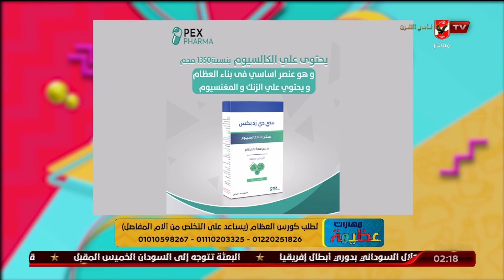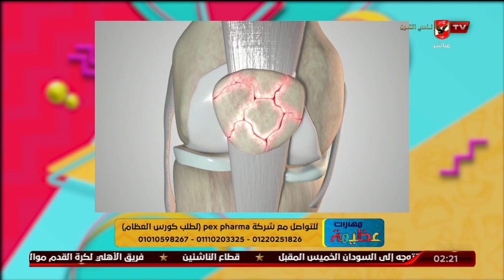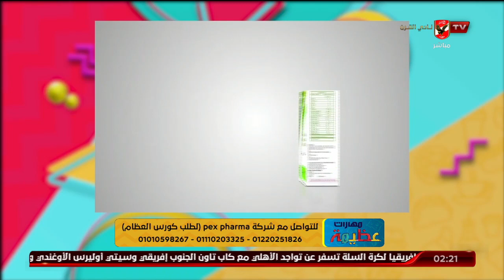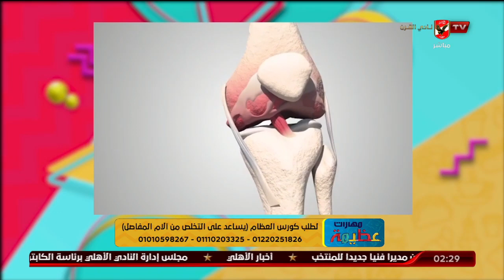أهمية الكالسيوم لصحة وسلامة العظام مع د. علاء الدين أحمد